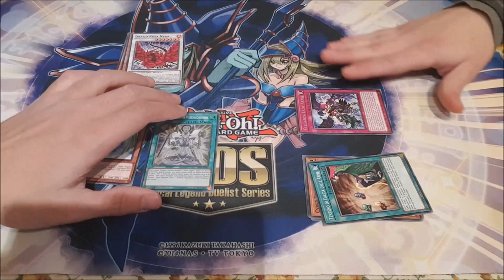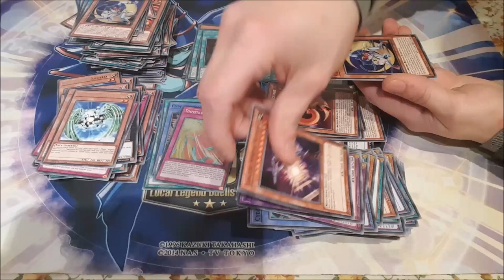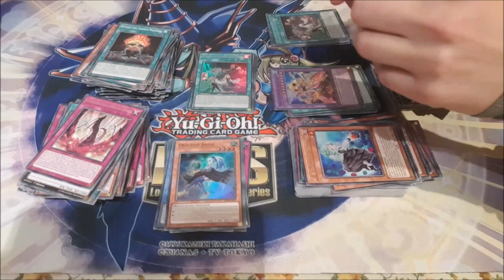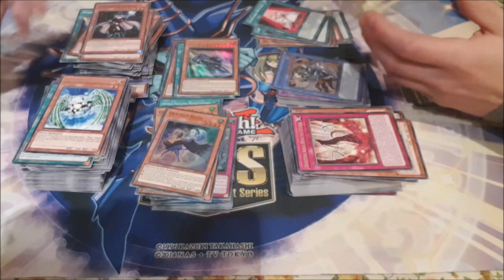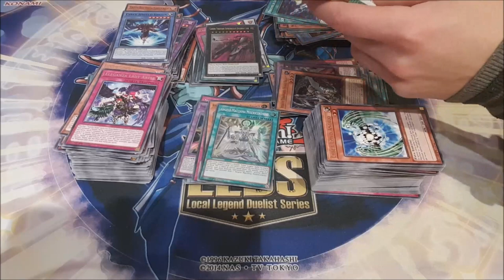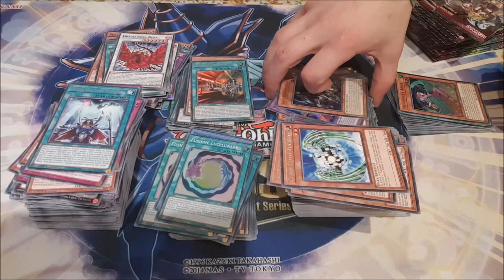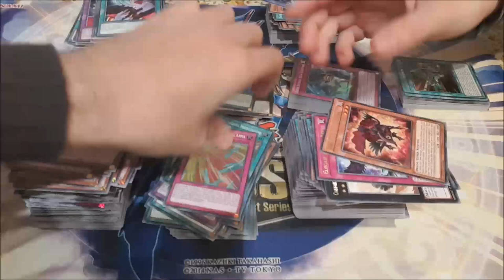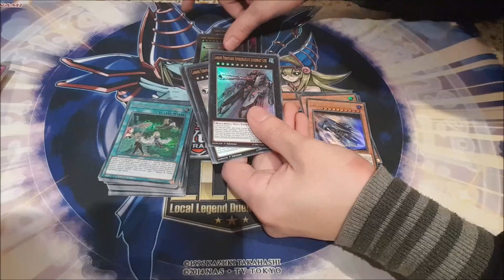Yu-Gi-Oh! Legendary Duelists: Sisters of the Rose 2 Cases Opening 24 Booster Boxes Part 1